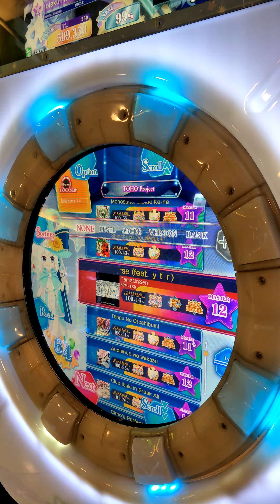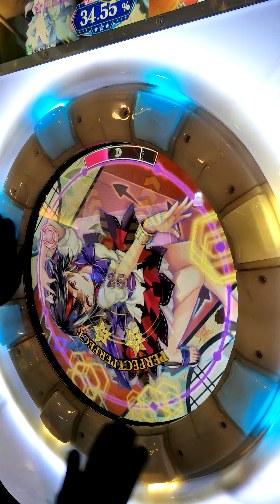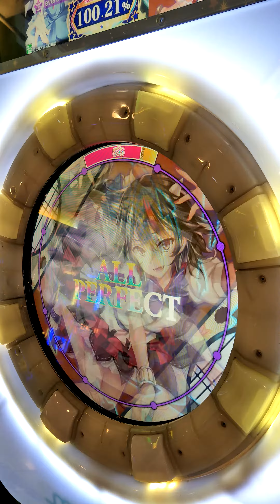【maimai finale】アマノジャクリバース feat. ｙｔｒ Master 理論值AP+ (Player:Jolteon)